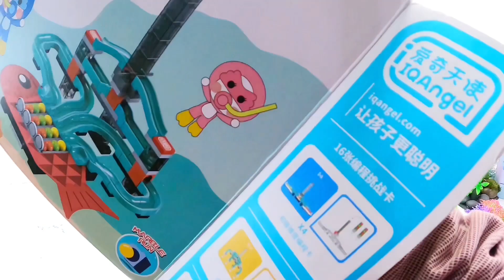Duplo marble run race track’s /3 toys unboxing